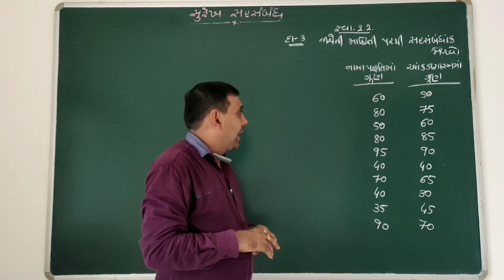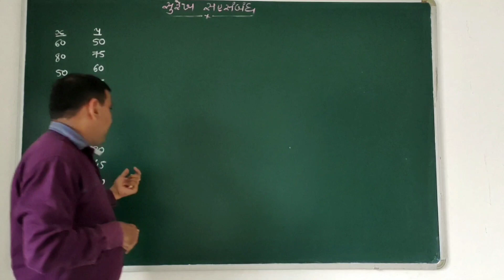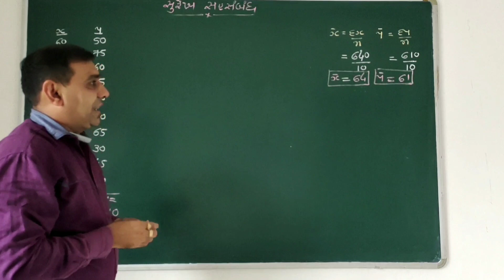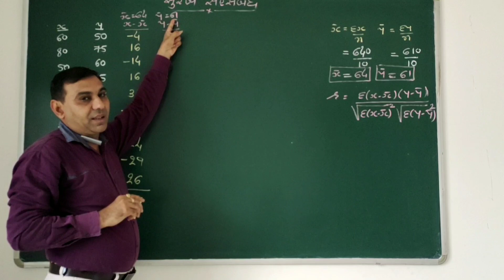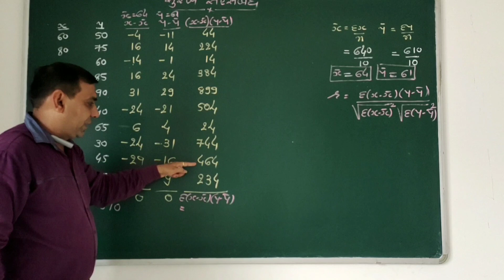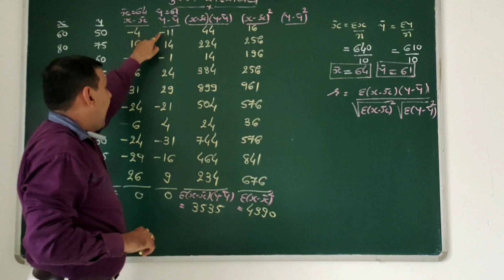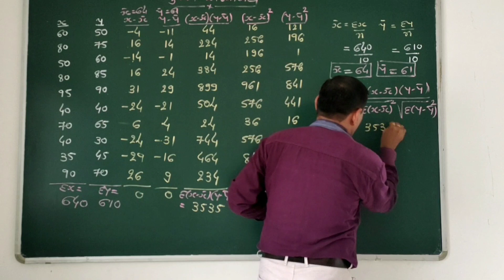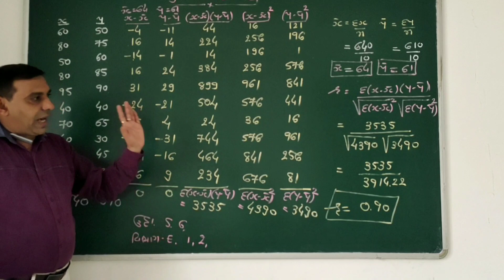STD 12 || STATISTICS || SUREKH SAHSAMBANDH || CHAPTER 2 || આંકડાશાસ્ત્ર || સુરેખ સહસંબંધ ||Lec.10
Active Education Botad
By : Dineshbhai Jakhaniya
Mo.87804 71515

મારી સાથે WhatsApp માં જોડાવો.
વિદ્યાર્થીએ પોતાનું નામ સરનામું ,WhatsApp નંબર
 અને શાળાનું નામ લખી 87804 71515 પર
WhatsApp કરી દો.બધાજ વિડીયો
 બ્રોડકાસ્ટ ગ્રુપ દ્વારા મોકલવામાં આવશે.

 પ્રકરણની સંપૂર્ણ સમજ સાથે

*ધો 12 મા ભણતા વિદ્યાર્થીઓને અને તેમના તથા આપના મિત્રો ને share કરવા વિનંતિ. 🙏🏻*